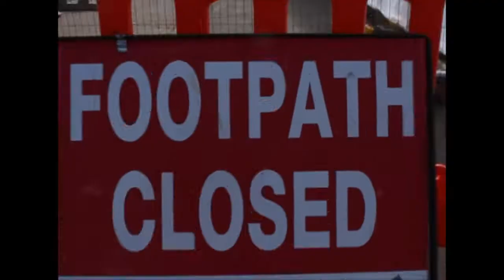WIRED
Man forever connected.